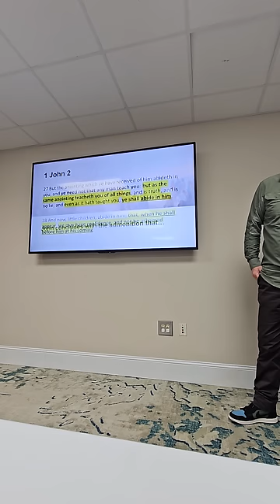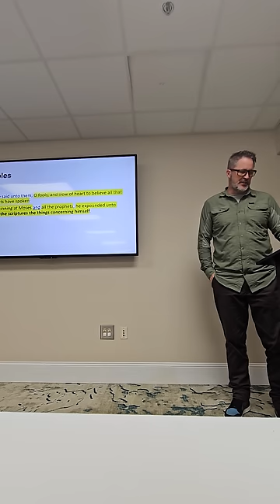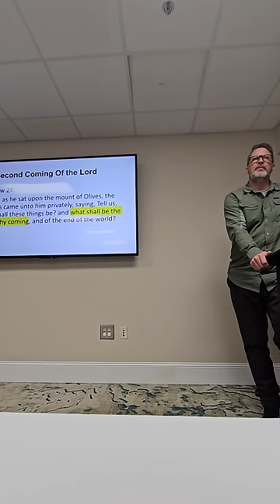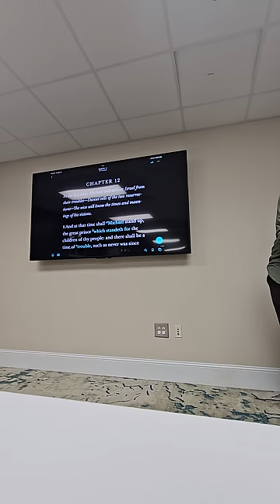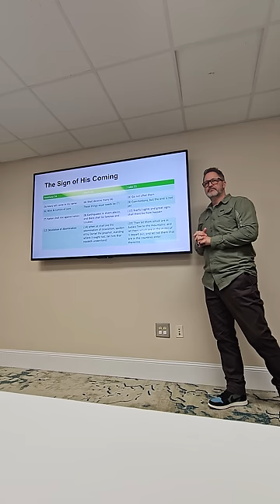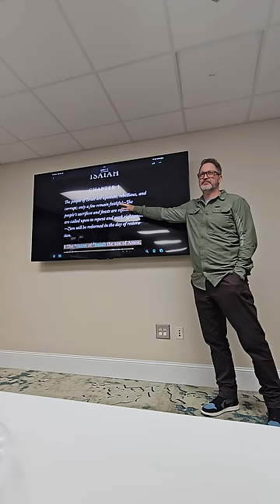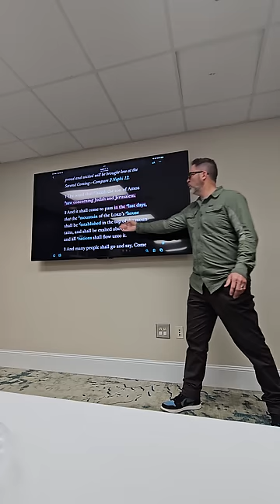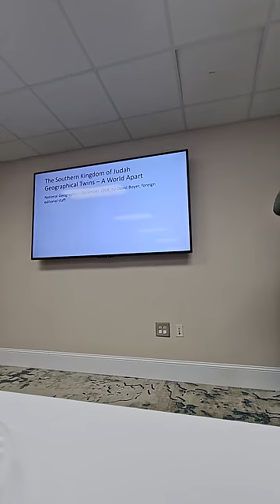Morgan Philpot- March 16, 2024 - Part 2 of 3 (Intro continued)... Second Coming & Signs of the Time